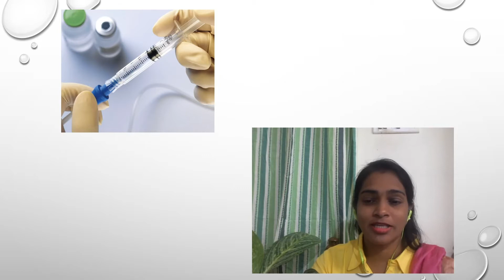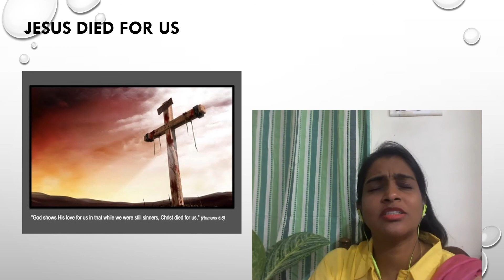Jesus Died For Us | Junior Lesson | Sunday School